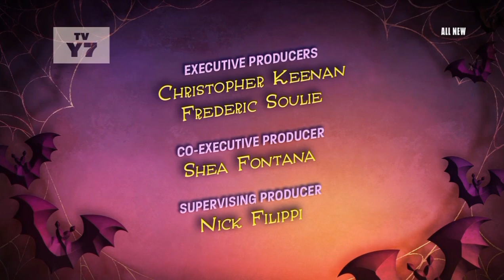Monster High: Oh Rats / Fired Up Openings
XD yo pensenque Perseus hablaba